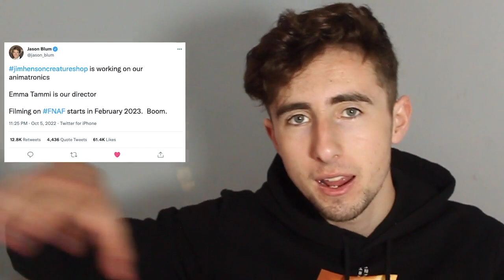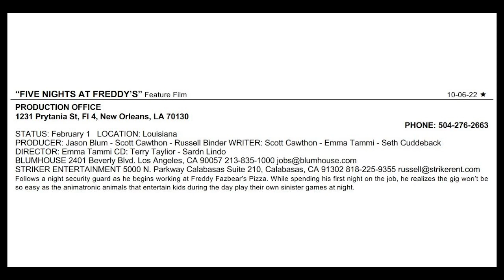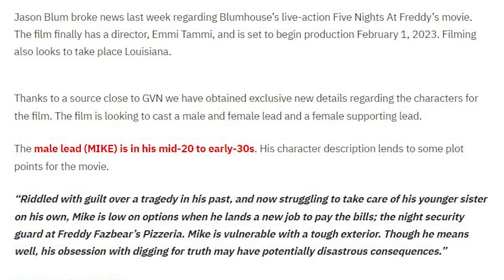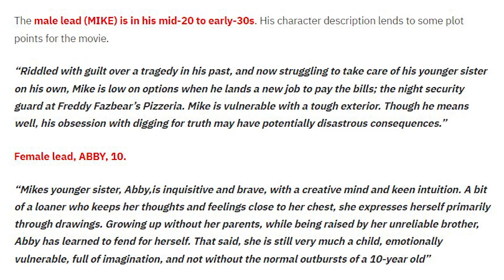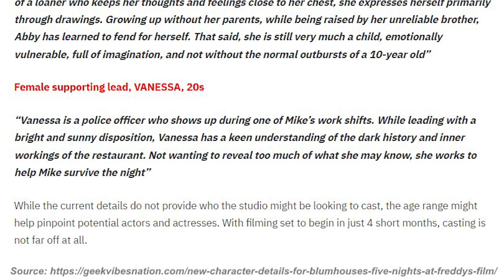FNAF MOVIE CHARACTERS *REVEALED*!! - Blumhouse Announcement, Character Leaks, Filming Info!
Recently we've had a lot of news about the upcoming FNAF movie - from filming dates and locations to potential character information and plot, let's discuss the announcements and the 'leaks'.

(っ◔◡◔)っ ♥ Abby? ♥